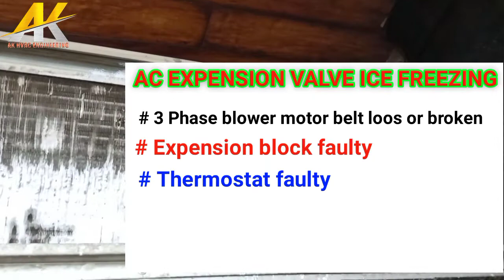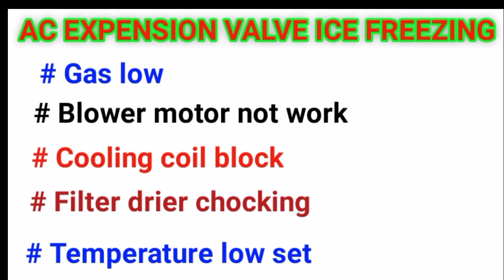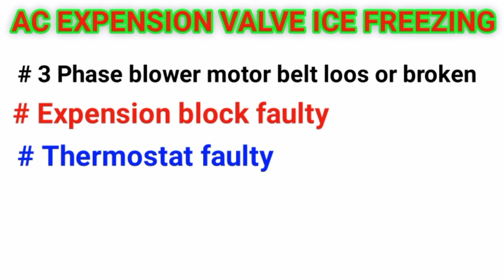Ac Expension valve ice formation how many reasons and how to solve this problem.ductable ac indoor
In this video explains step by step how many reasons for ice formation in indoor evaporation and Expension valve .bilkul easy langauge me aapko btaya gya hai.